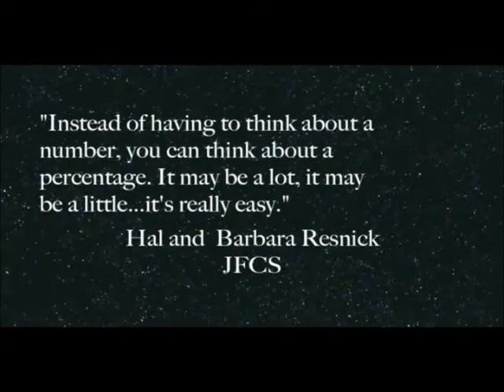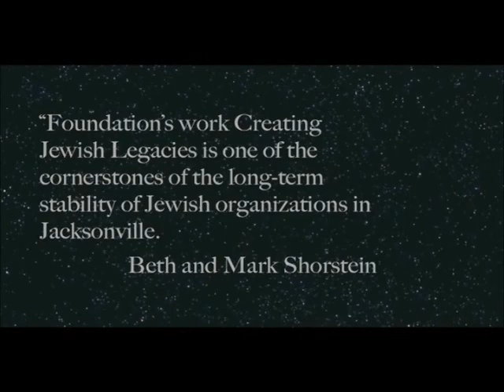Create a Jewish Legacy Celebration Takes (3)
Create a Jewish Legacy Celebration Takes